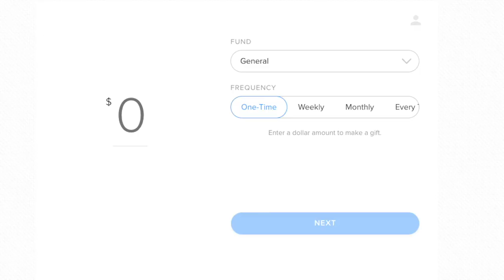Growing Pains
December 31 - End of Year online service.